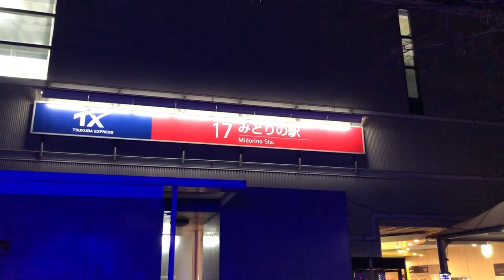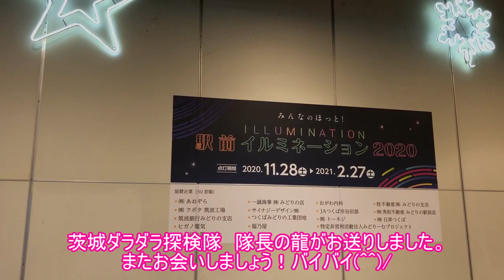みどりの駅【夜のイルミネーション】（茨城県つくば市）つくばエクスプレスシリーズ第三弾！みどりの駅だもんね！電飾みどり推しなのはわかってい・・？？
つくばエクスプレスシリーズ第三弾！
「みどりの駅」